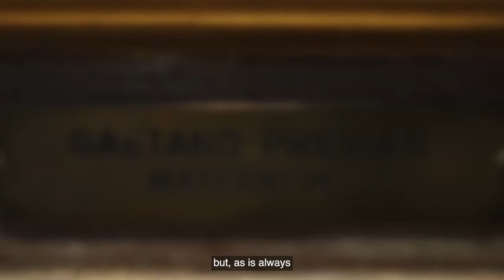"Maternità", il capolavoro di Gaetano Previati alla GAM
La grande opera potrà essere ammirata dai visitatori di GAM in un allestimento speciale nella sala monografica dedicata all'artista al primo piano.